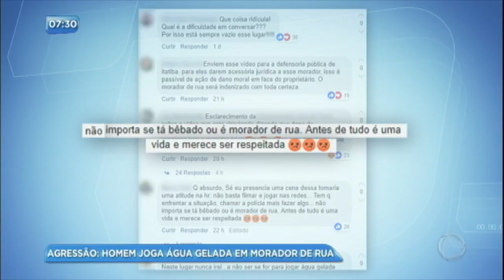Homem é flagrado jogando água gelada em morador de rua